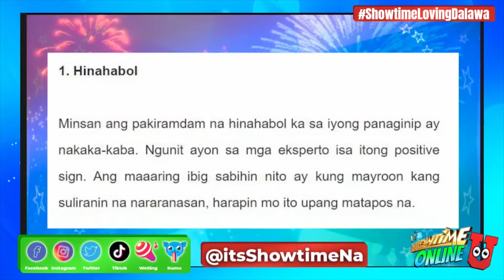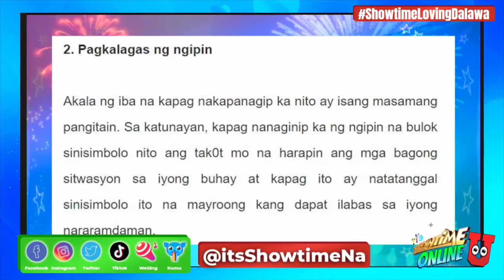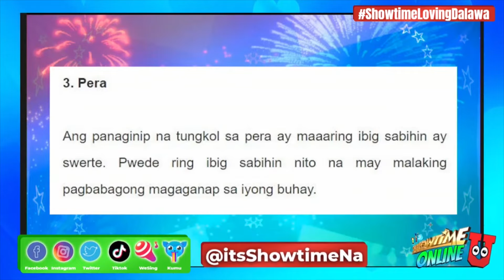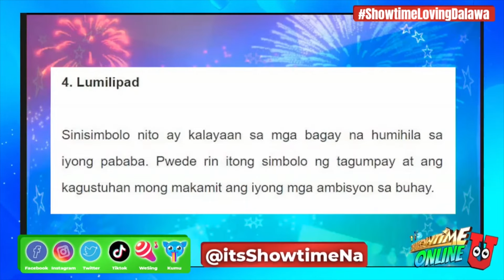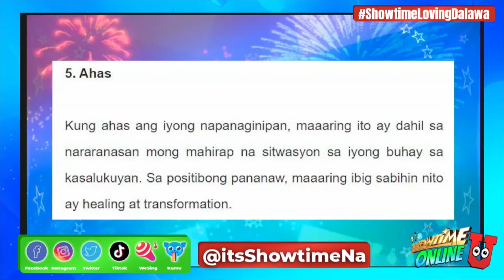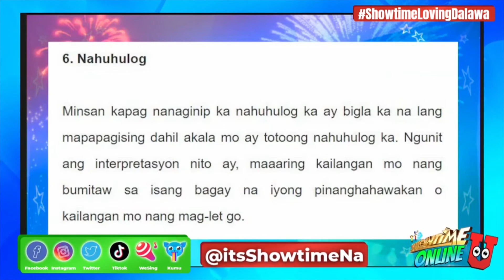SOU Toplist: 10 common dreams and their meanings | Showtime Online U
SOU Toplist: 10 common dreams and their meanings.